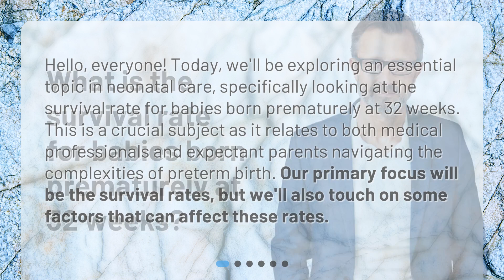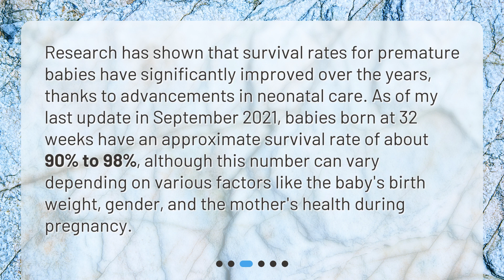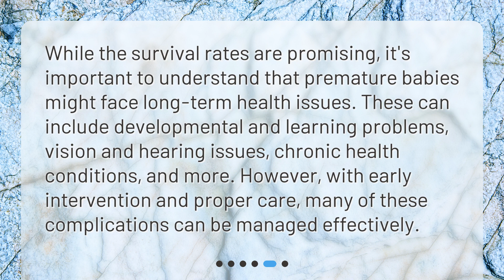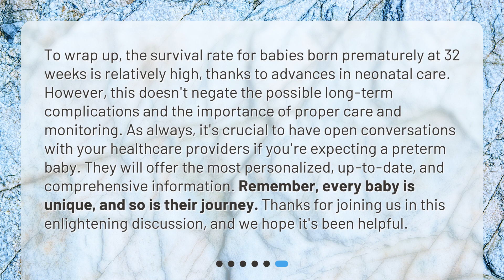What is the survival rate for babies born prematurely at 32 weeks?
Understanding Preterm Survival Rates: A Focus on 32-Week Old Babies • Discover the survival rates for babies born prematurely at 32 weeks in this essential video on neonatal care. In addition to the factors that can affect these rates, we'll also explore the long-term prognosis and complications that can arise. Don't miss out on this crucial information for medical professionals and expectant parents alike!

00:00 • What is the survival rate for babies born prematurely at 32 weeks?
00:32 • What Constitutes a Premature Birth?
00:59 • What is the Survival Rate for Babies Born at 32 Weeks?
01:29 • What Factors Can Affect the Survival Rate?
02:07 • What Are the Long-Term Prognosis and Complications?